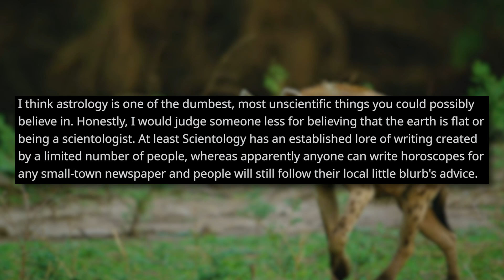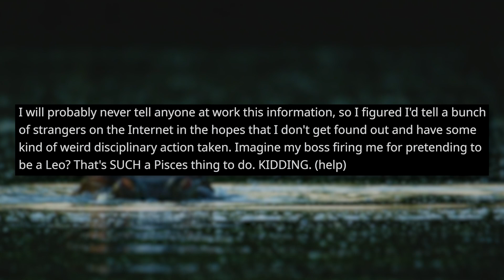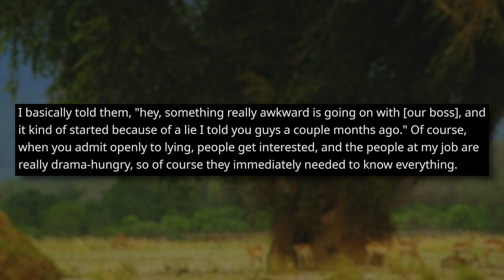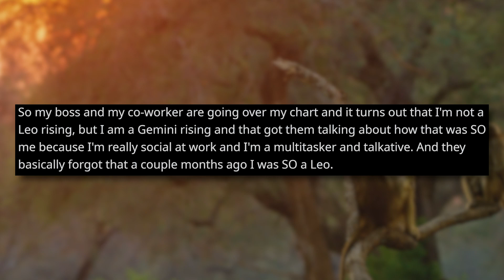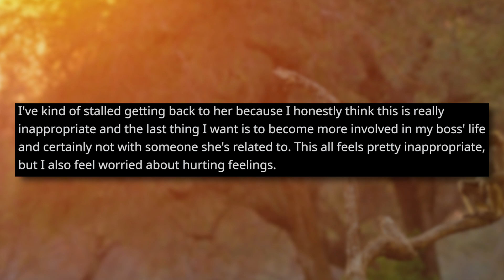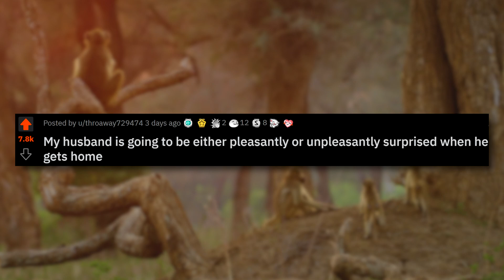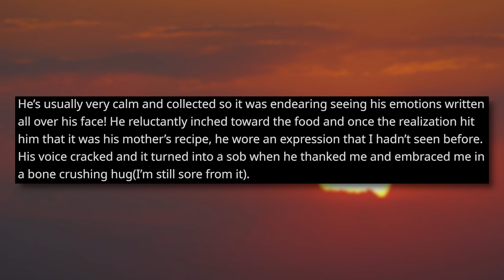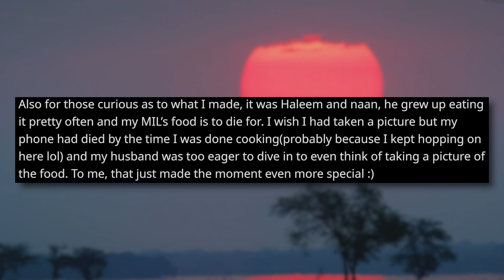r/TrueOffMyChest | I Lied About My Star Sign To Prank My Colleagues... NOW I'M IN TOO DEEP!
Let me know your thoughts on astrology in the comments!

Timestamps (with Original Posters):
0:00 Intro
0:13 Story 1 u/[deleted]
8:05 Story 2 u/throaway729474